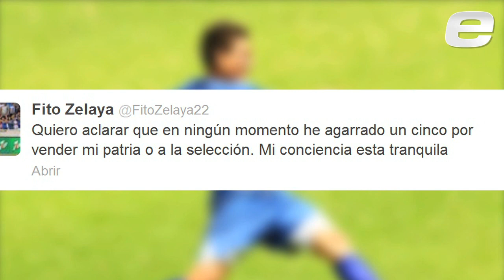Llamada telefónica con Dagoberto Portillo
El guardameta de la selección nacional, Dagobertó Portillo, reaccionó ante la publicación en algunos medios deportivos sobre el supuesto amaño de la selecta en un partido amistoso frente al DC United en 2010.